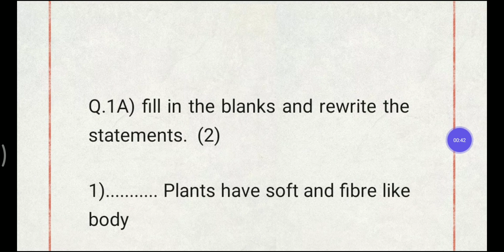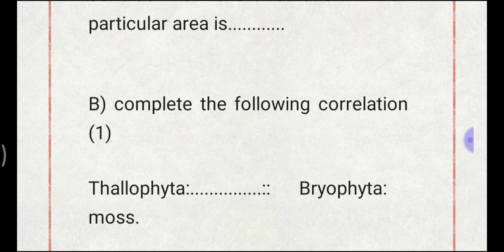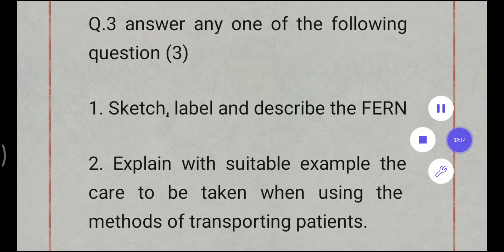9th std Science part 2 Question Paper Sample Question paper